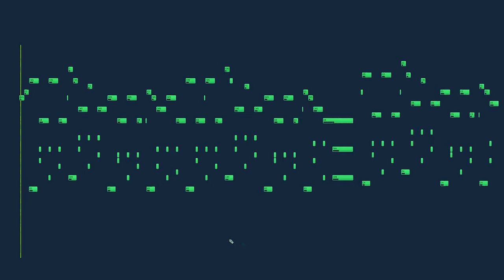RPG Puzzle Music - "Santa's Puzzle"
Hey guys, I had a christmas-themed rpg in mind and decided to make a fun song for a one of the levels wherein Santa Claus gives the main characters a puzzle to solve. I used the free Rättvik Upright piano created by Rottoy on VIControl. This song is meant to be a loop, you can loop the video by right clicking and selecting "loop".

I experimented with some new midi visualization effects. I did it in premiere pro. Let me know what you think!